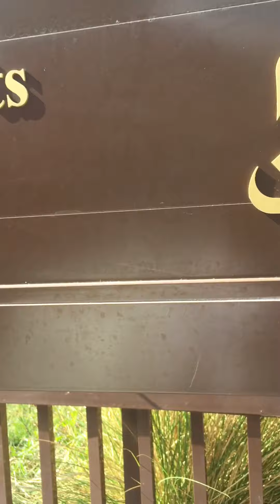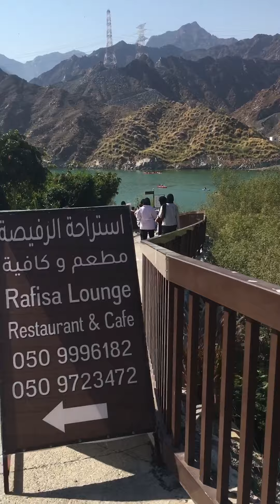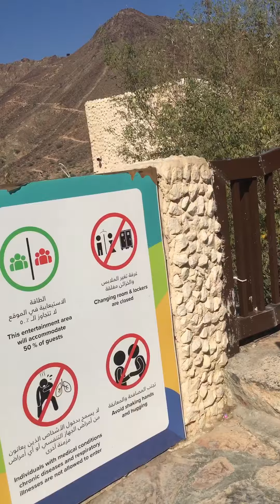Welcome to Al rafisah dam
It’s a great place where u can enjoy with your family n friends: a scenic place n u can enjoy kayaking also: it’s all free to all visitors except the boating.